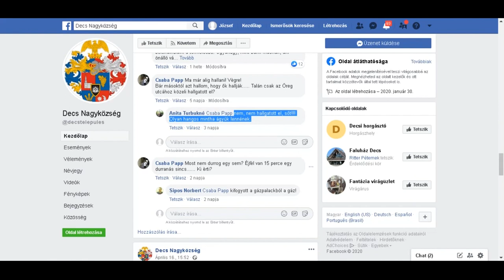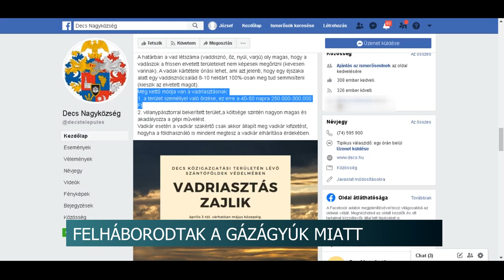Sokakat zavar a gázágyús vadriasztó - Kurdon megoldották, Decsen nem sikerült 20200501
Sokan felháborodtak Decsen, mert a falu határában a gazdák által vadriasztásra használt gázágyúk nagyon hangosak és éjszaka is használják őket. A helyiek azt mondják, ha megszólal egy gázágyú az egész faluban vonyítani kezdenek a kutyák és sokan aludni sem tudnak tőle. A decsi polgármester azt mondja, tehetetlen a gazdák módszerével szemben, pedig Kurdon például a település vezetője talált megoldást a sokakat kínzó problémára.